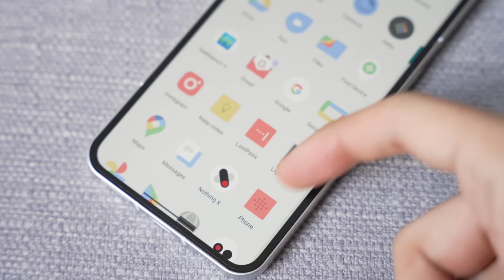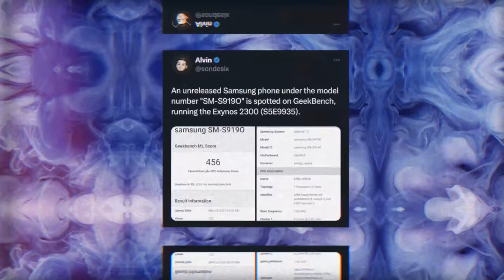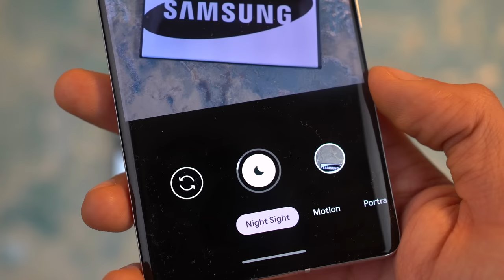Nothing Phone 2 - LEVEL UP LEVEL UP! 🔥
Nothing Phone 2 Official launch & Specs! Unboxing the latest Nothing Phone 2 scoop. A NEW official inside from CEO confirms the launch timeline & specs upgrade, Galaxy S23 FE SECRTE launch & More!